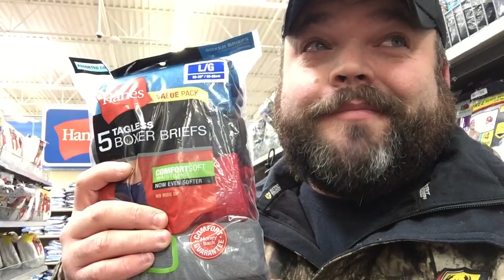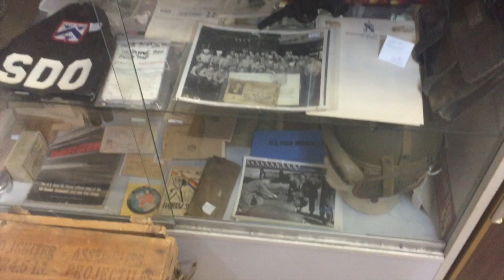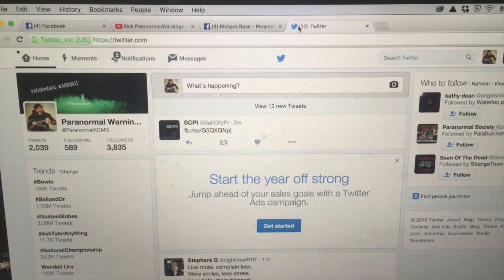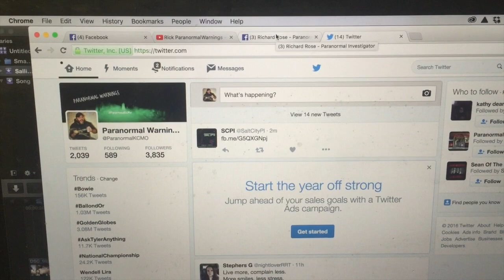Vlog #003 - It's a Monday Thing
Ricks final College vlog, taken on Monday January 11, 2016. Follow him as he rants about a certain celebrity, buys boxers and visits an old place that he investigated. Vlogs will continue on a weekly basis from here on out. Every Monday a new vlog will hit.